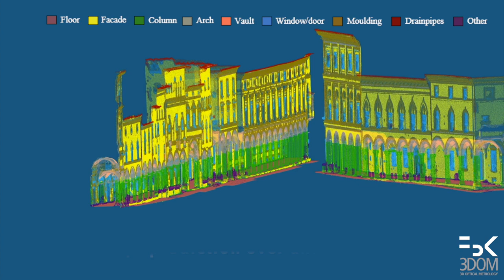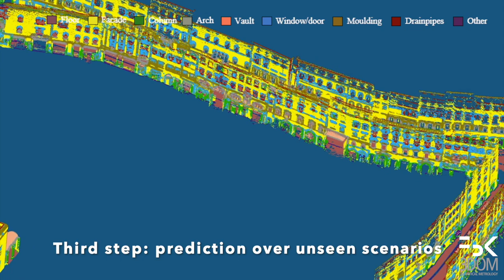3D heritage classification with machine learning generalization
3D heritage classification with machine learning generalization